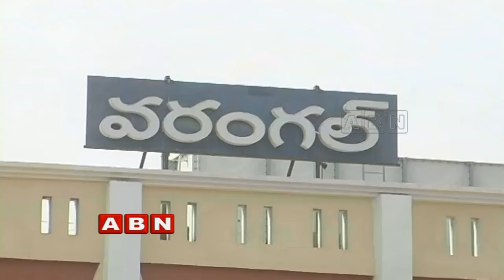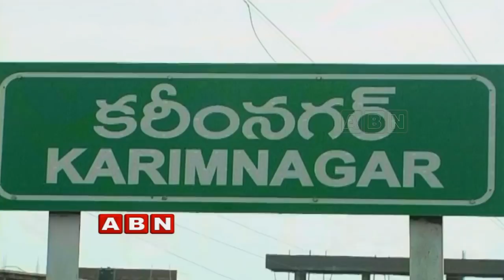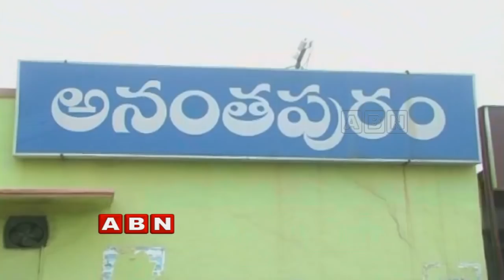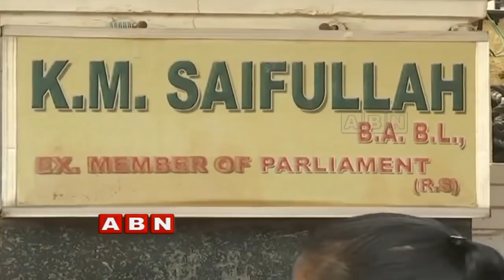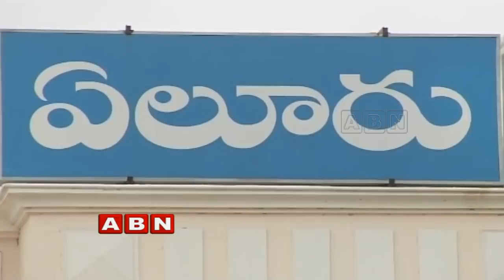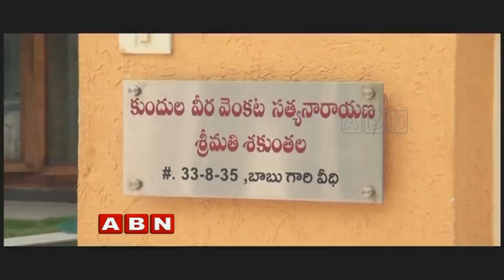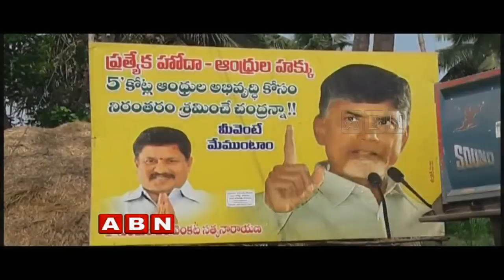Inside | Full Episode (25-04-2018)